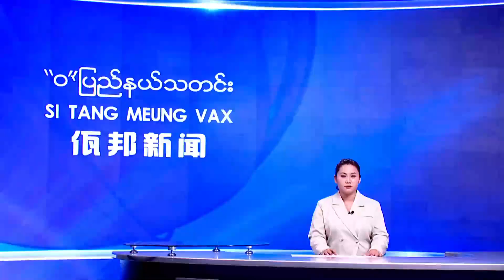佤邦新闻WaState News「汉语」 2023年5月27日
SI TANG HAK TIEX PRAOG